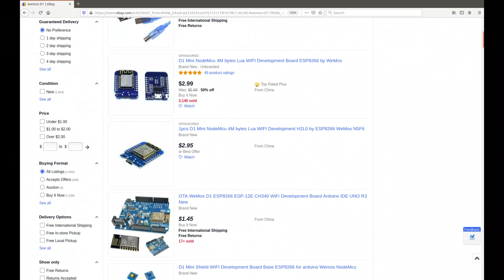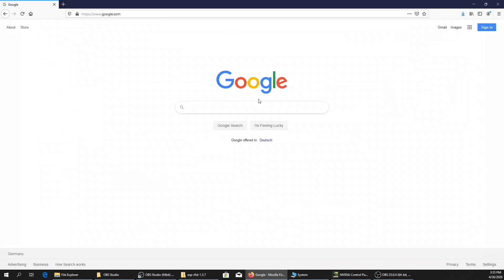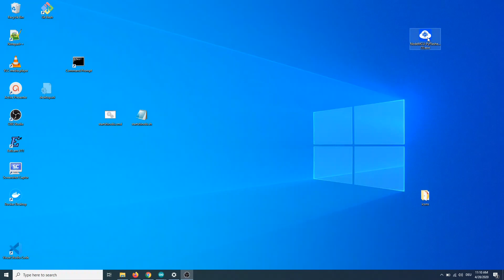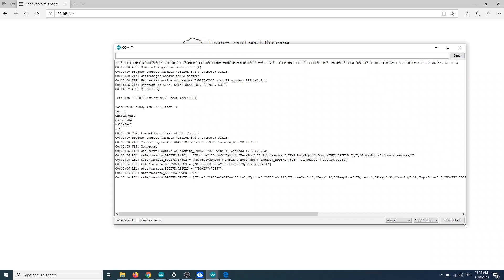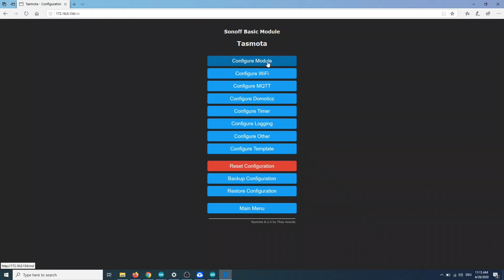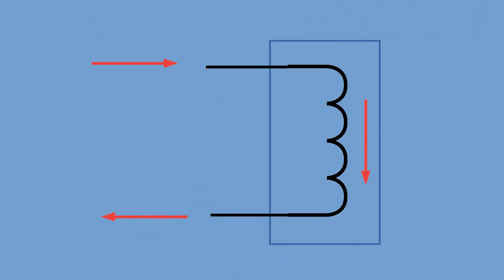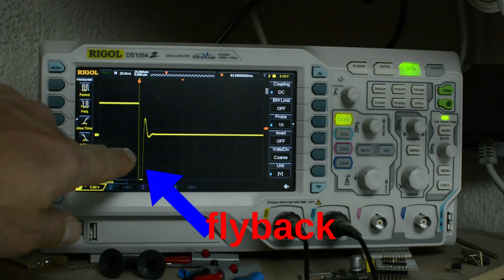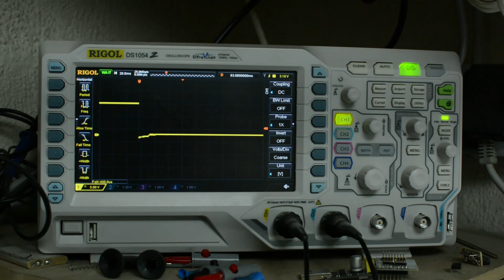Automatic garden watering with TASMOTA on NodeMCU or Wemos D1 ESP8266 and relays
Garden Watering with Tasmota on ESP8266 with relay boards. Tasmota Firmware for ESP Micro-controller and Relay boards used to operate Valves in order to water garden and run a lawn sprinkler. Watering your Garden with ESP8266 micro controllers such as a Wemos D1 or a Wemos D1 mini is easy using the TASMOTA firmware. All you need for this weekend project is a Wemos D1 mini and a relay board made for arduino plus of course a normally closed Valve. Tasmota has MQTT capabilities so you can easily integrate Tasmota into your home automation environment in your home network. That means you could automatically water your garden as directed by your smart home software such as FHEM, Node Red, OpenHab HomeAssistant IoBroker or anything of the kind.

In my home network I am using FHEM, but the integration with MQTT can be done on any linux system or any other home automation software that speaks MQTT.